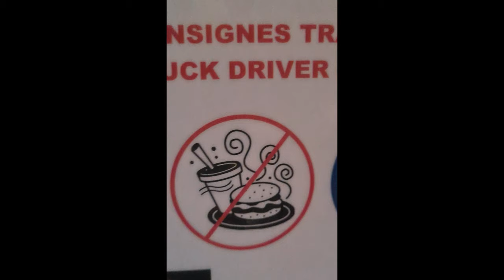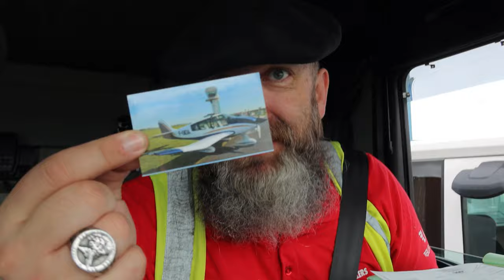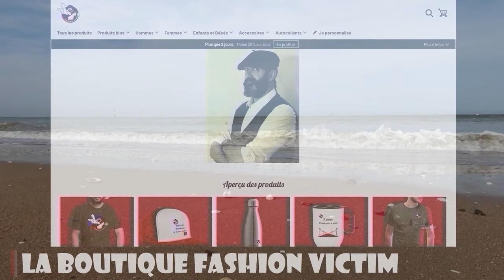ROUTIER ! CROISETTE EN CAMION, CA VA BIEN SE PASSER.....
5 € de réduction avec le code : Normandy5

BFF: MrNormandy

Mon matos:
Sametop Fixation GoPro Hero

Sametop Flexible avec Bras de Serrage Ajustable

GoPro HERO8 Black

Kit GorillaPod

La lampe vidéo LED MOMAN ML8 D

Canon Powershot G7

RØDE VideoMic Pro

Les copains:
  / touspourhenz